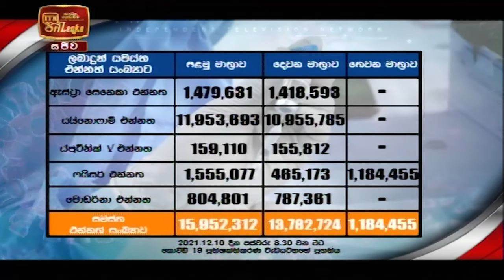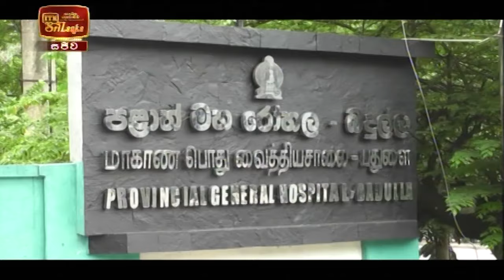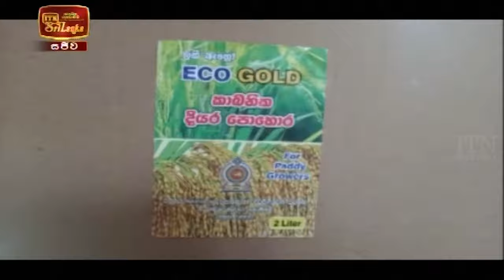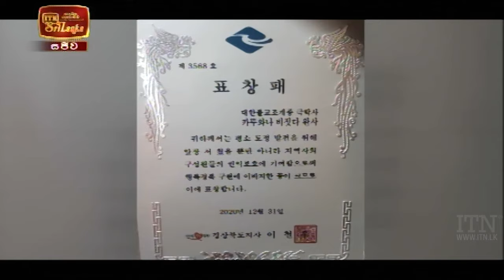ITN News 2021-12-11 | 12.00 PM